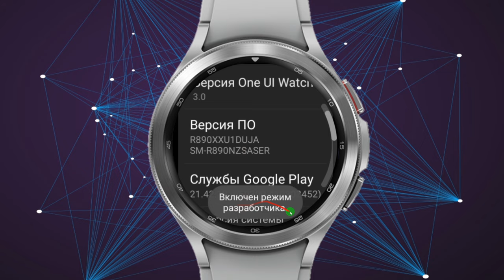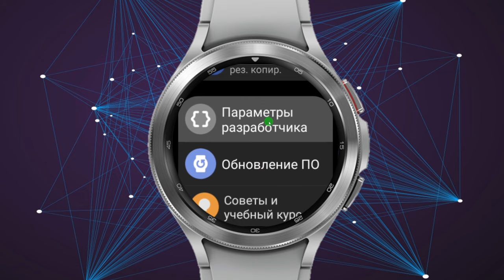Как ускорить интерфейс часов Galaxy Watch 4